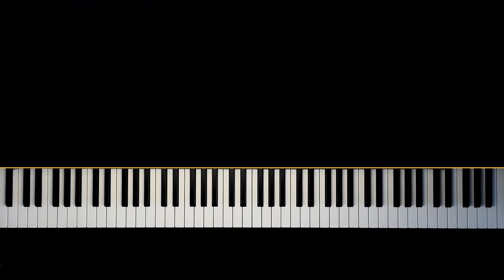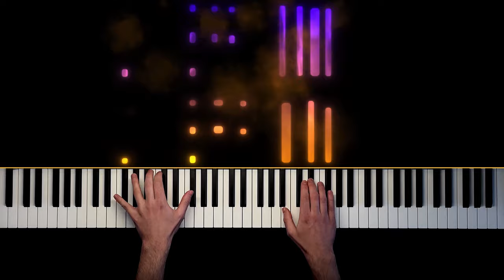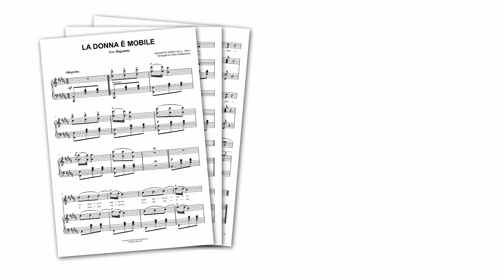Giuseppe Verdi - La donna è mobile (from "Rigoletto") | Piano Cover + Sheet Music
"La donna è mobile" from Verdi's opera "Rigoletto" is not only a great showpiece for tenors, it also makes for a fantastic piano arrangement!

Get access to all the sheet music you want with OKTAV

With this sheet music, you can play "La donna è mobile" by Giuseppe Verdi on piano!

It's an accurate, carefully created piano arrangement of the famous aria.

This sheet music also includes a system for the vocal melody, as well as the full lyrics.

In Verdi's 1851 opera Rigoletto, "La donna è mobile" is sung by the Duke of Mantua at the beginning of act 3.

Not long after the opera's premiere in Venice, the city's gondoliers could be heard singing the song.

"La donna è mobile" became one of the most famous arias of all time, and is frequently used by tenors as a showpiece.

Famous versions of the song were recorded by great tenors like Luviano Pavarotti, Plácido Domingo, José Carreras (The Three Tenors), and Andrea Bocelli.

It also sounds fantastic on piano!